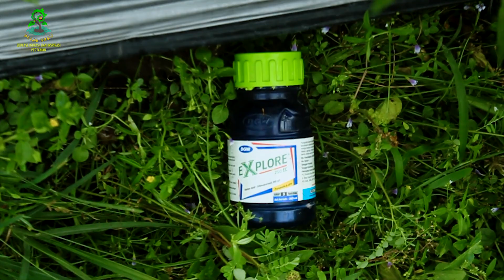3 JURUS AMPUH UNTUK MEMPERBANYAK BUNGA DAN MENJAGA AGAR MENJADI BUAH SAMPAI DAPAT DI PANEN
Setelah tanaman sehat dan subur tanaman akan berbunga dan bunga akan menjadi bunga.
Namun ternyata bunga memerlukan perjalanan waktu yang panjang agar dapat menjadi buah.
Dan buah memerlukan perjalanan waktu lebih lama lagi agar dapat di panen.
Selain itu keduanya juga pasti akan mengalami berbagai masalah dan rintangan.
Hari ini kita akan mengedukasi cara menjaga bunga agar menjadi buah dan menjaga buah agar tetap sehat sehingga dapat di panen.
Dan akan kita edukasi cara menunda pemupukan susulan yang hemat dan cepat tetapi dapat memenuhi kebutuhan tanaman untuk menumbuhkan bunga dan membesarkan buah.

INFORMASI PEMESANAN KAOS KEREN SAT SET =
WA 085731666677